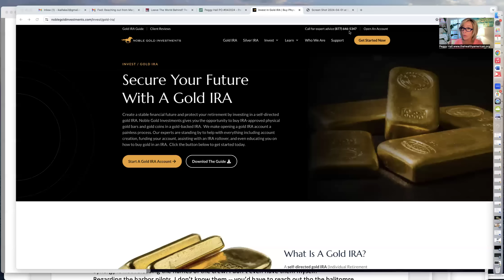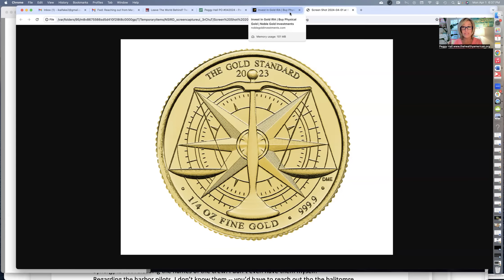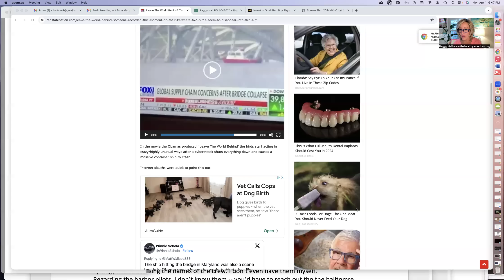BALTIMORE NATIVE SPEAKS OUT on DALI INCIDENT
✅ Send checks, cards, letters here:
Peggy Hall

Resources:
✅ HOW TO WIN IN COURT:

Discerning truth from deception. Promoting individual liberty. Defending freedom.
This channel is for educational and entertainment purposes, often contains satire and should not be construed as legal, medical or financial advice.

✅ Your cards, checks and gifts can be sent via SNAIL MAIL:
Peggy Hall